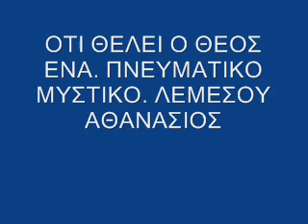ΟΤΙ ΘΕΛΕΙ Ο ΘΕΟΣ ΕΝΑ ΠΝΕΥΜΑΤΙΚΟ ΜΥΣΤΙΚΟ ΛΕΜΕΣΟΥ ΑΘΑΝΑΣΙΟΣ